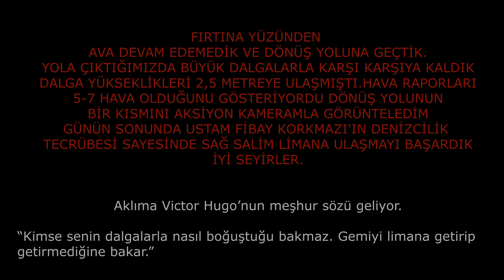AVA GİDERKEN AVLANDIK - FIRTINAYA YAKALANDIK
Balık duyumu aldık ve hemen yola koyulduk. 300 km yol yaptık ve meraya ulaştık. Aradan 1 saat geçti ve fırtına kendini gösterdi. Dalgalardan yüzmekte zorluk çektik. Kıyı avı yaptığımız için dalgalar bizi kayalara çarptı.Artık dönüş yolunu düşünüyorduk ve yola koyulduk. Denizi sevmenin 1.kuralı Ona saygı duymak. Çünkü denizin şakası yok!

Herkese Merhaba. Denizde geçirdiğim özel anları sizlerle paylaşmak için videolar çekiyorum ve  düzenliyorum. İYİ SEYİRLER.